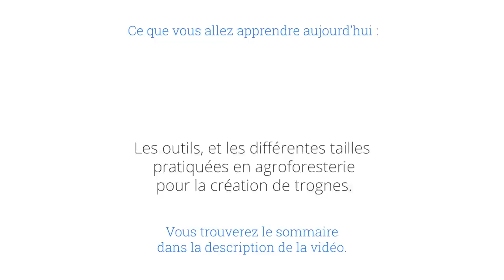Taille des trognes, avec Dominique Mansion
Aujourd'hui, c'est les trognes qui sont à l'honneur avec Dominique Mansion ! Vous apprendrez aujourd'hui à tailler ces arbres aux nombreuses vertus, tant pour nos champs que pour notre écosystème 🌳🌲🍃

2020, c'est l'année de la trogne ! Rendez-vous ici pour connaître les divers événements qui auront lieu 👋

SOMMAIRE :

0:00:30 : Introduction, usages et outils
0:07:30 : Taille d'une branche
0:11:50 : Taille avec une scie perche
0:19:50 : La serpe
0:25:00 : Démonstration de taille par un élagueur
0:39:10 : Taille d'une trogne
0:46:40 : Taille d'une sycomore
1:08:10 : Plessage